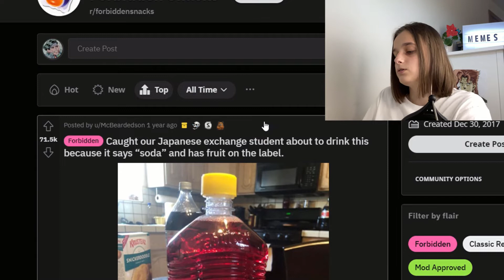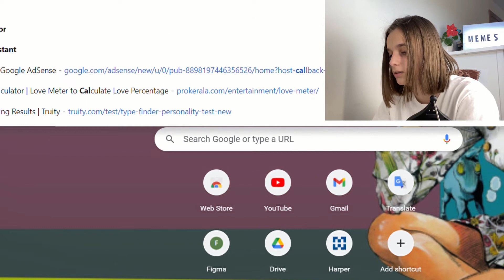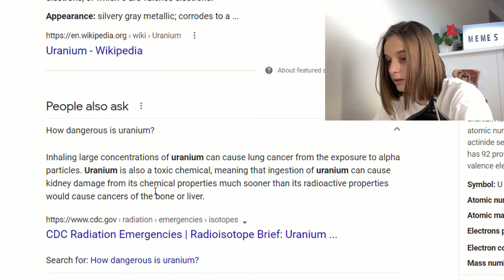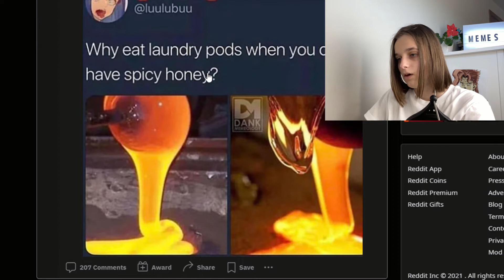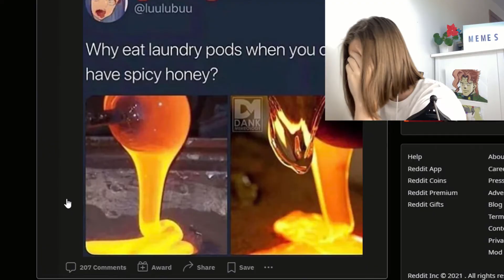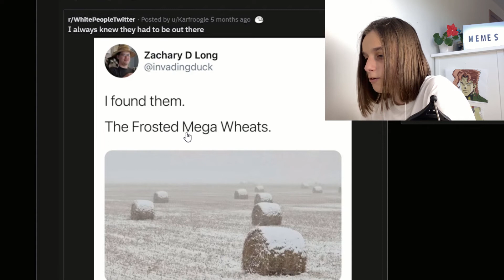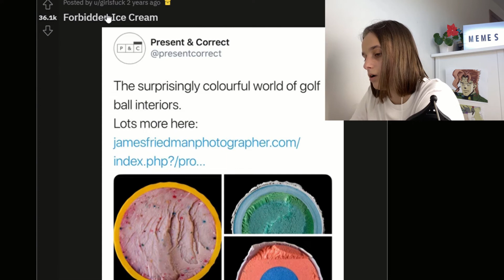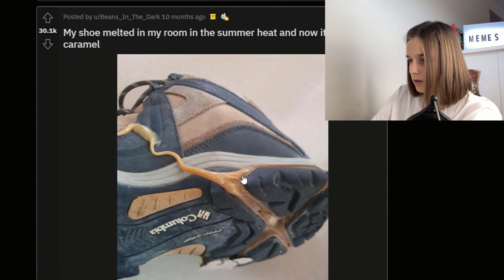It Looks Delicious Tho.... | r/forbiddensnacks | Reddit #16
I would eat a tide pod and wash is down with some clorox :)